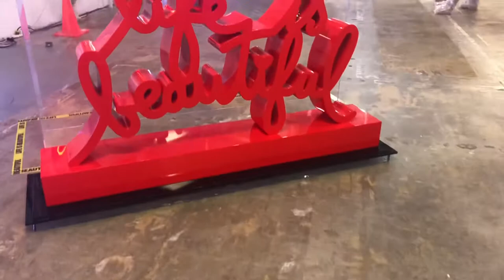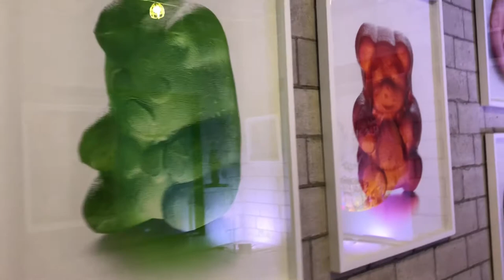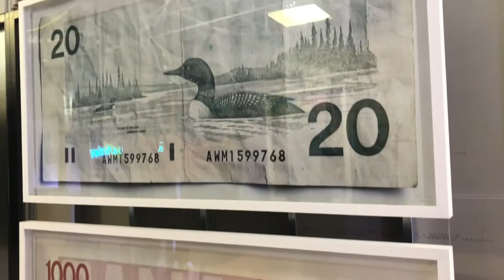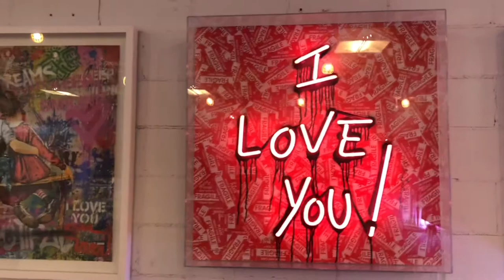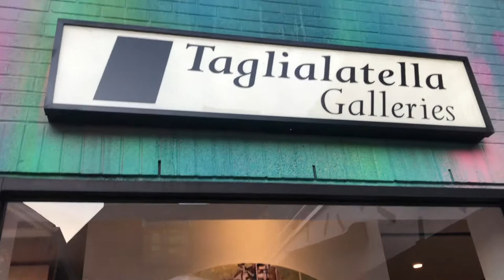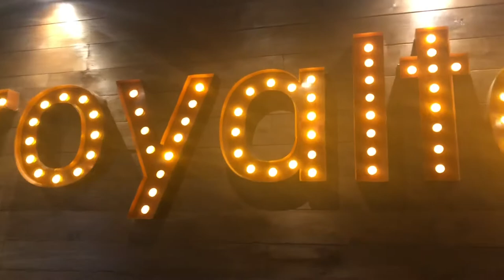WHAT DO RICK ROSS, THE POPE, DRAKE, and COCA COLA HAVE IN COMMON???? - MR BRAINWASH| VLOG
Hey lovelies,

If you’re new here, welcome! I am Unique aka Miss livealittle the foodventurer, city explorer, and life enthusiast!

Come along with me for another adventure!

Don’t forget to LIKE. SUBSRIBE. and SHARE!

📍Pop up Location:
99 Yorkville Ave Toronto, Ontario

📍Bubble Tea:
@royaltea_canada - 5 locations in toronto